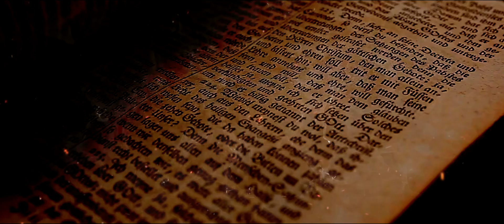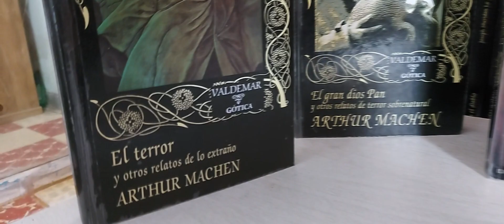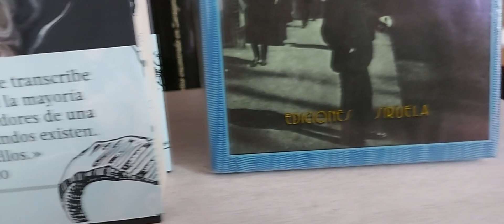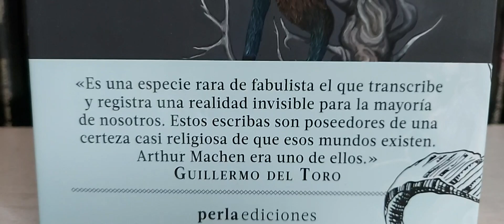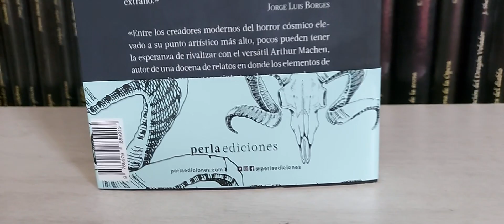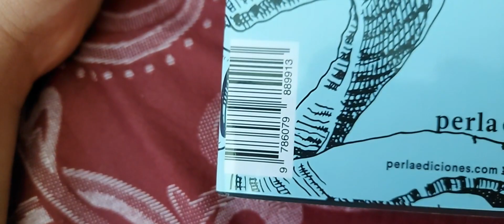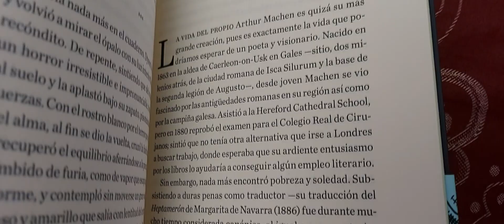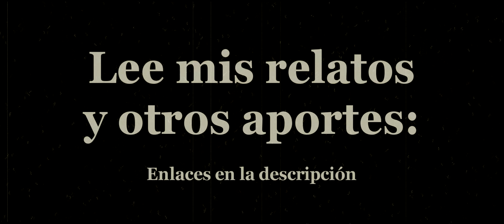Neopaganismo I: La casa de las almas de Arthur Machen (Perla Ediciones)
Para empezar con esta serie de vídeos dedicados a Arthur Machen, hablaré sobre una de las recopilaciones que se realizaron en vida del autor (y que curiosamente el prologaría más adelante) la cual, reúne lo mejor que existe entre todo su repertorio, sin olvidar de que nos permite advertir la evolución de su filosofía y cómo ésta atiende al subgénero gótico.

Ghost Story: ruidos extraños al final de la escalera